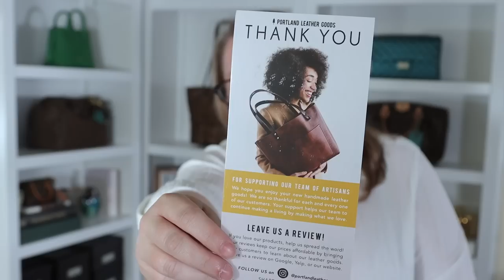EPIC Unboxing: 3 Bags & 8 SLGs + 1 HUGE SURPRISE || Autumn Beckman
Unboxing 3 bags and 8 slgs from a Portland Leather Goods mystery box. This video  is in collaboration with my friends below who are also opening mystery boxes and other Portland Leather goodies.

Portland Leather Goods bags
Portland Leather Goods almost perfect sale
Get your own mystery box here (if they're out of stock don't worry, just keep checking for a restock)

Don't forget to enter the giveaway (details are in the video) to win your choice of one in-stock Portland Leather Goods bag (roll top backpack and messenger bags are excluded). Winner will be announced in my video on Saturday, May 20.

Items.

Videos.